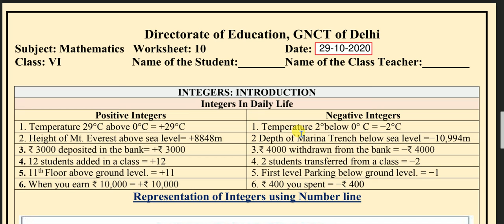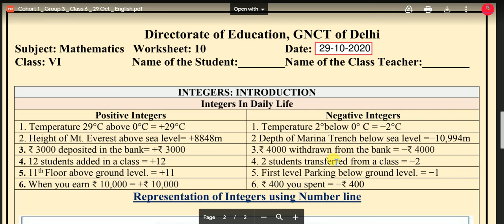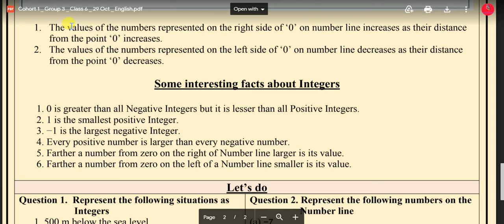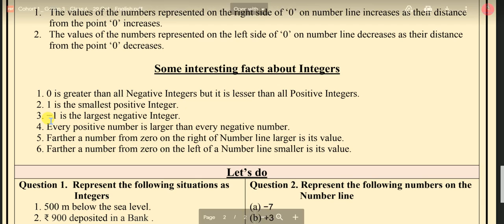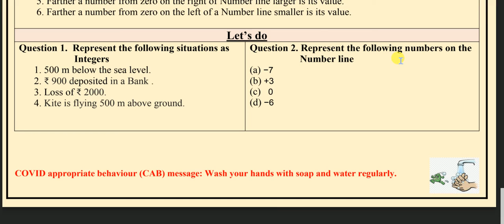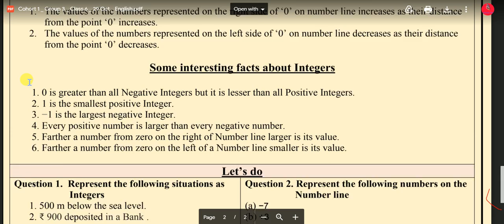DOE Worksheet-10 in English Medium of Maths for class 6 about Integers to be done on 29 Oct,2020